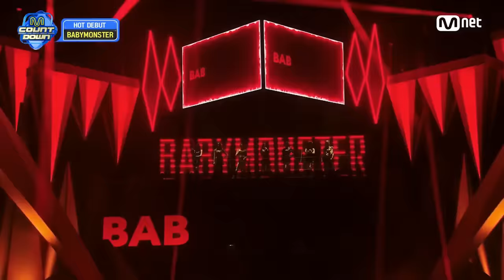'HOT DEBUT' BABYMONSTER - SHEESH 엠카운트다운 EP.837 | Mnet 240411 방송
M COUNTDOWN｜Ep.837
베이비몬스터 - 쉬시 (BABYMONSTER - SHEESH)

World No.1 K-POP Chart Show M COUNTDOWN